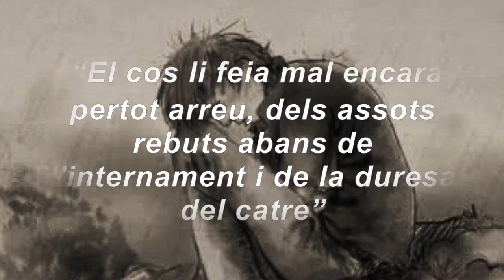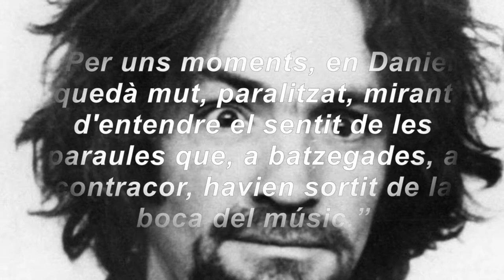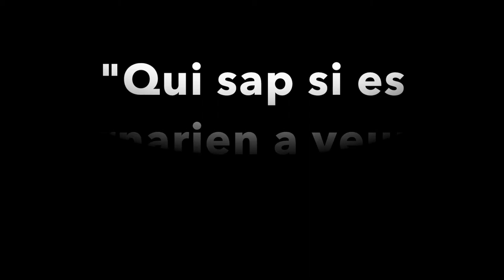VIOLI D'AUSCHWITZ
Vídeo sobre: VIOLI D'AUSCHWITZ